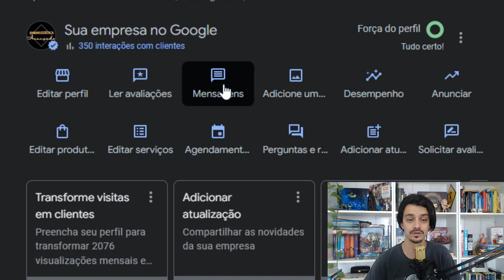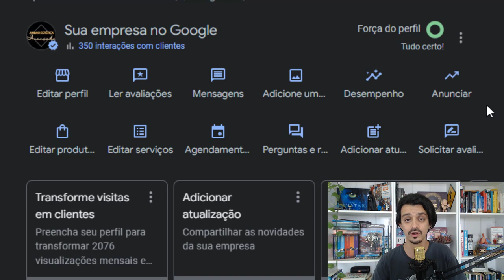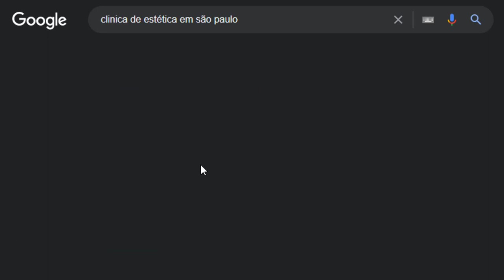GOOGLE MEU NEGÓCIO: COMO OTIMIZAR E FICAR NAS PRIMEIRAS POSIÇÕES | GUILHERME ENCINAS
Como ficar na primeira página do Google sem pagar? Será que é possível?

Com a ferramenta Google Meu Negócio a sua empresa local pode sim ficar nas primeiras posições do Google usando algumas estratégias de otimização.

Você pode ter uma loja de roupas, barbearia, clínica, consultório, pousada, restaurante, agência, estúdio, etc. Funciona para qualquer nicho.

Cadastrando a sua ficha do Google Meu Negócio sua empresa aparece na primeira página do Google, Google Maps, aplicativos de mapas e vários sites de relevância.

✷ CONTRATE MEUS SERVIÇOS DE OTIMIZAÇÃO DO GOOGLE MEU NEGÓCIO